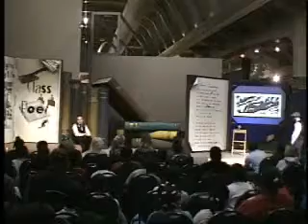The Rhythms of my life clip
Performance in Henry Ford Museum in Dearborn Michigan focusing on the life of Langston Hughes.  Starring Tony Lucas, Brian Marable, Kalyese Edmundson, and Donald Albert.  With music by Ron Kischuk and featuring Charlie Gabriel, Marion Hayden, and Alex, the drummer.  Written by Christopher Wilson.  Presened as part of the museum's Harlem Reniassance Project with the Arts League of Michigan.